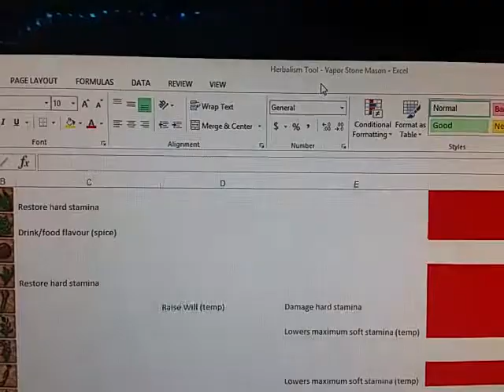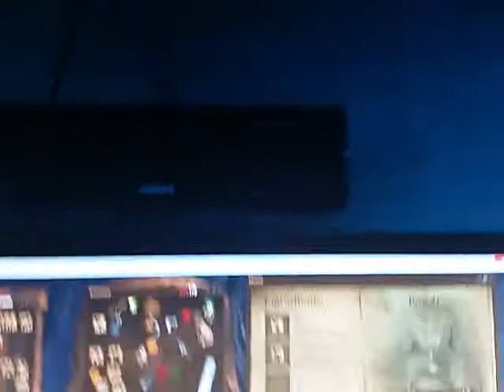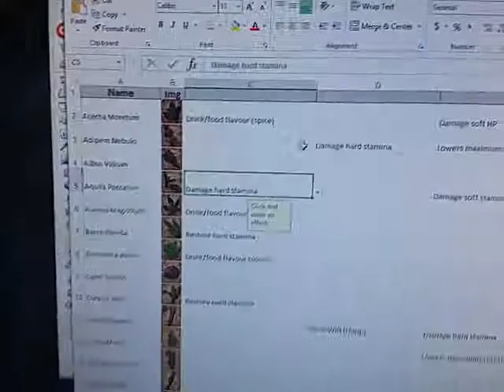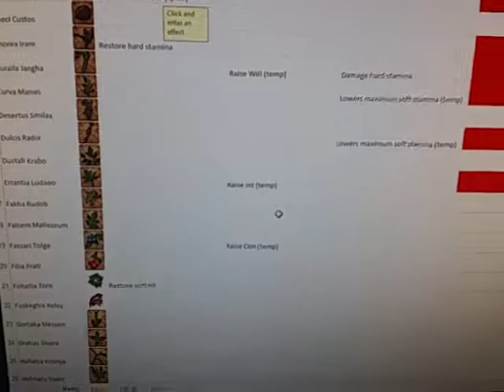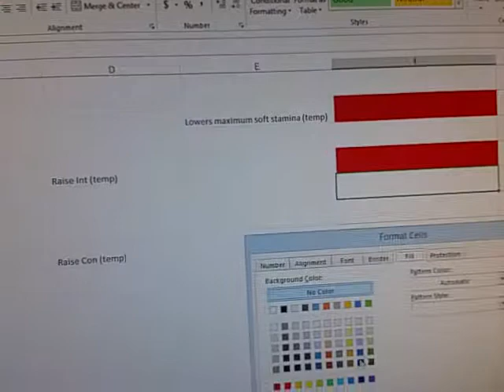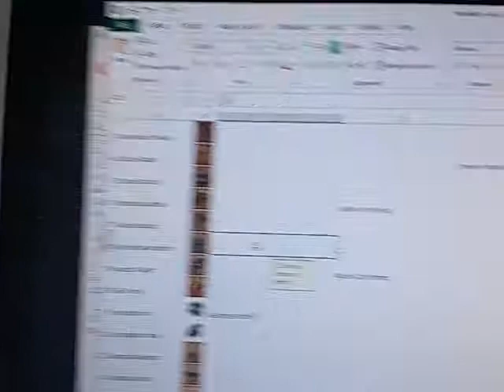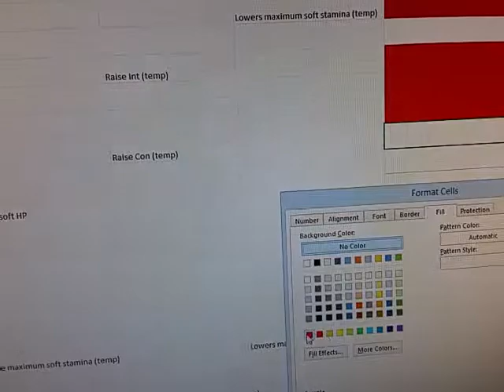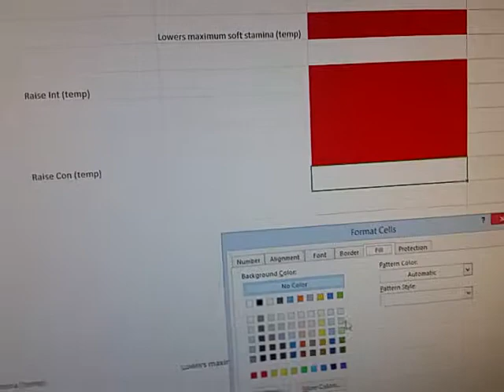LIF Flux Help / Guide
Gathering and Finding Flux in Life is Feudal